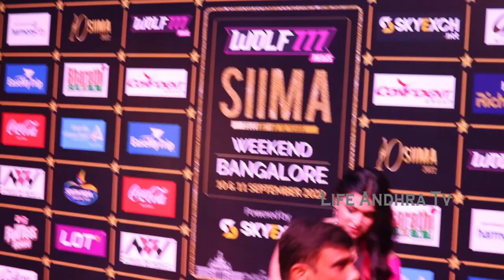Mannara Chopra Hot 🥵 in Pink Saree arrives at SIIMA Awards 2022 Mannarachopra | Life Andhra Tv